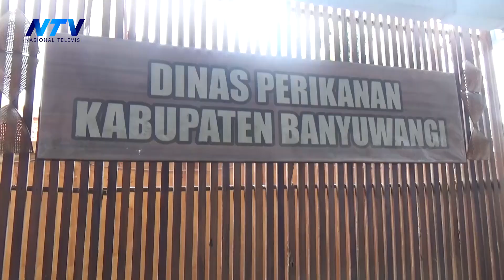[BREAKING NEWS] LAGI, HIU PAUS TERDAMPAR DI PANTAI BANYUWANGI